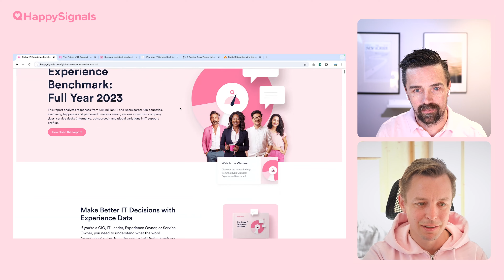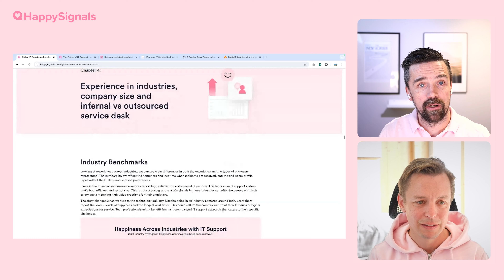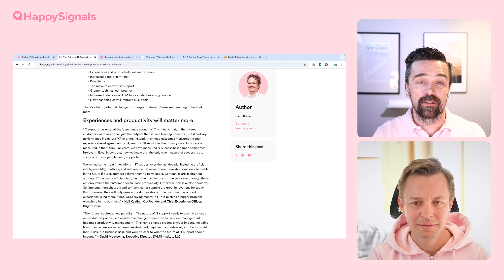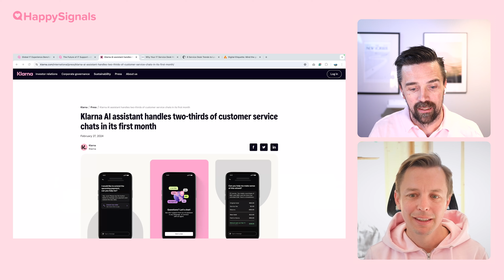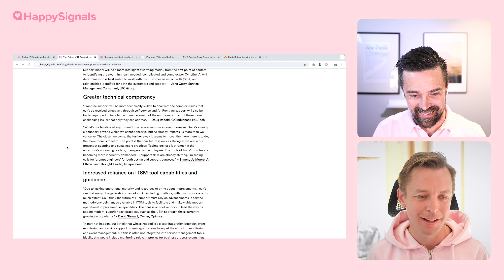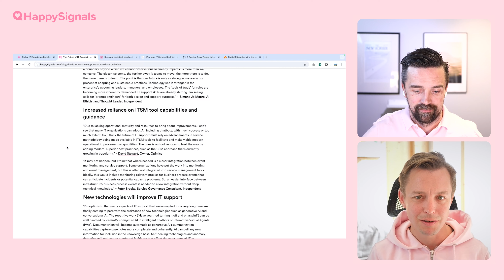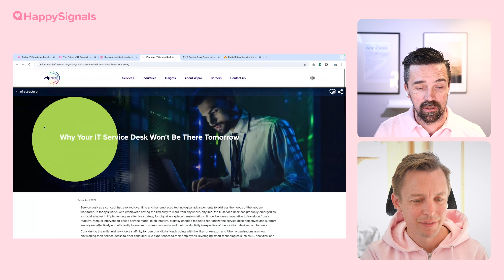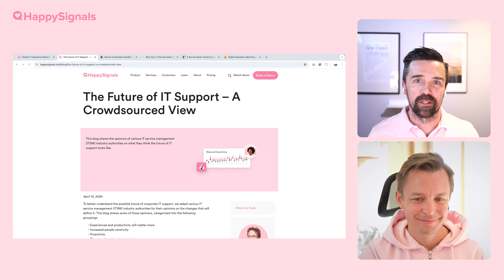112. Future of IT Support? ITXM Monthly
In this episode, Pasi and Sakari discuss the future of IT support. They start by talking about the recently released Global IT Benchmark Report, which highlights the importance of understanding the experience of end users. They then explore various themes related to the future of IT support, including the importance of experiences and productivity, increased people centricity, proactivity, technical competency, increased reliance on ITSM tools, and new technologies. They emphasize the need to use AI as a tool and to combine the strengths of machines and humans to improve IT support services.

Takeaways

- Understanding the experience of end users is crucial for organizations
- The future of IT support involves combining the strengths of machines and humans
- Increased people-centricity and proactivity are important trends
- Technical competency and reliance on ITSM tools are key for improving support
- New technologies, such as AI, can enhance IT support services

Chapters
00:00 Introduction and IT Benchmark Report
04:44 Experiences and Productivity
11:31 Technical Competency in IT Support
16:35 Measuring and Improving the Experience of End Users

Links
Future of IT Support- Crowdsourced view: